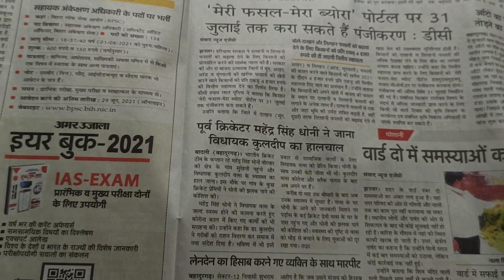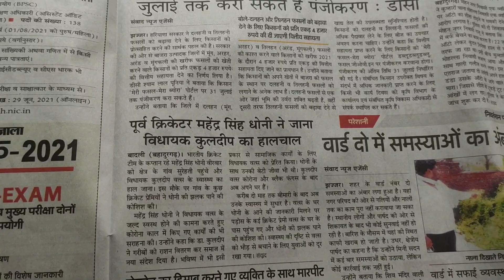ye h humari gali ka stuntman 🧘‍♂️+ a song❤️